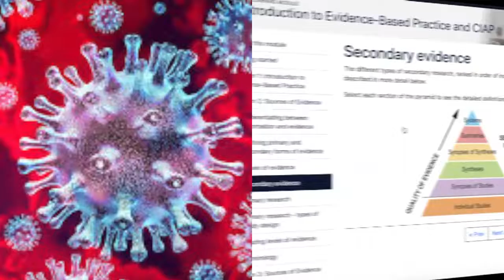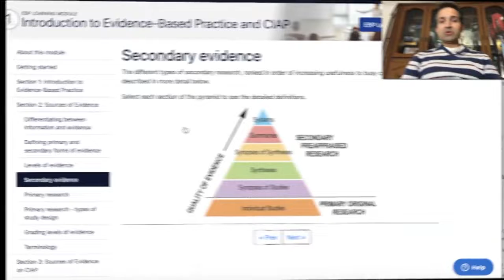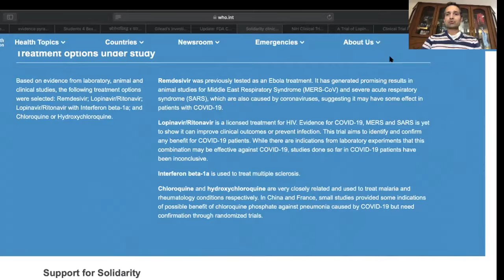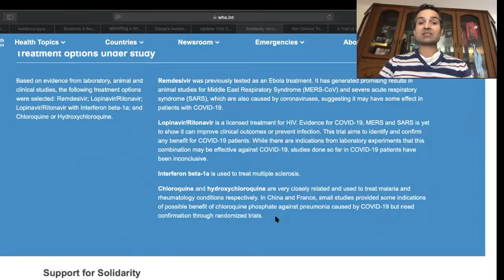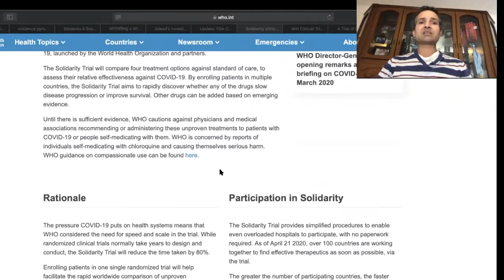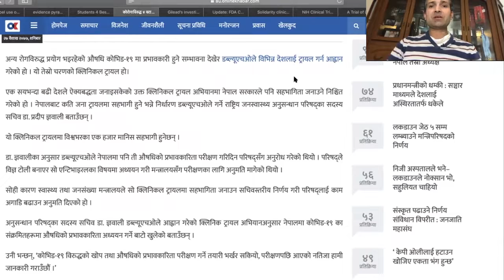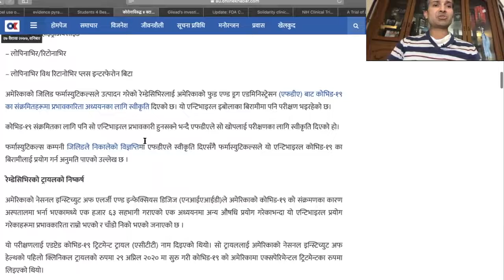कोरोना औषधि क्लिनिकल ट्रायलमा नेपाल